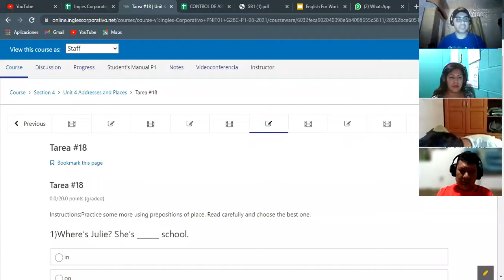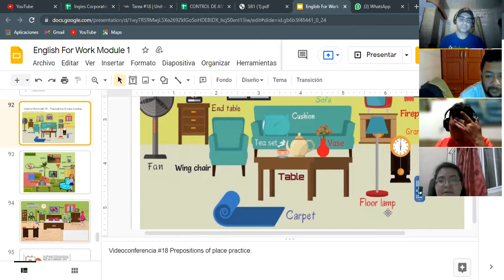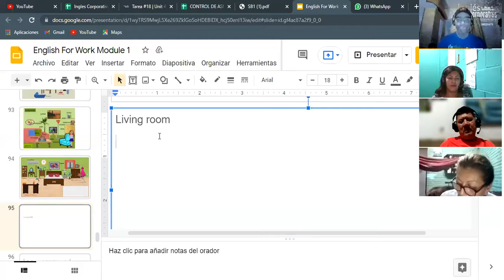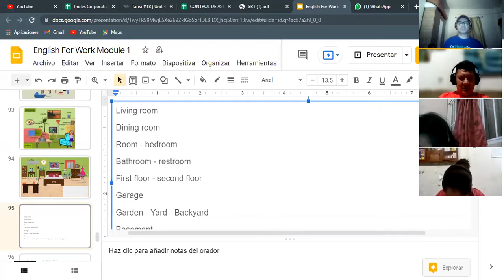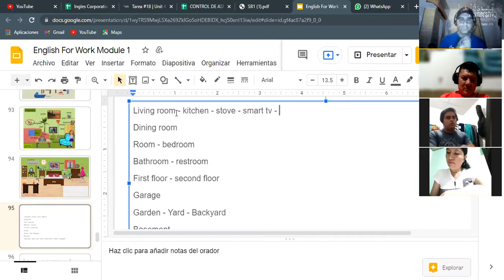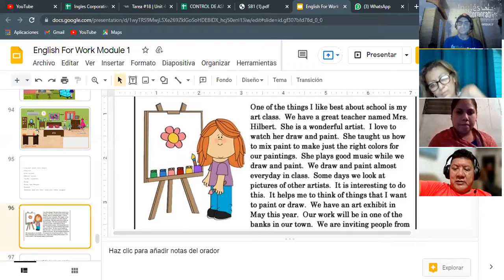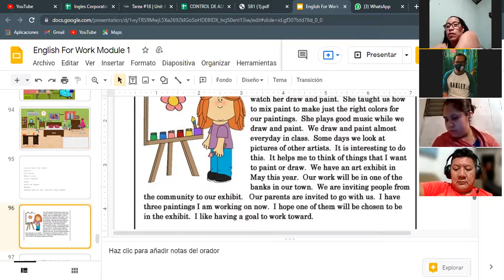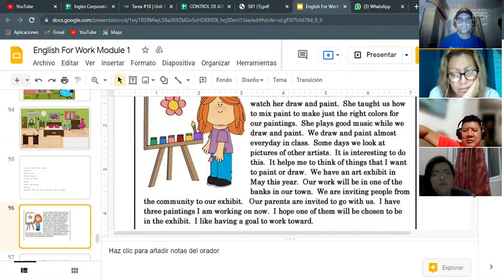Ingles Corporativo- Videoconferencia #18 Prepositions of place practice.